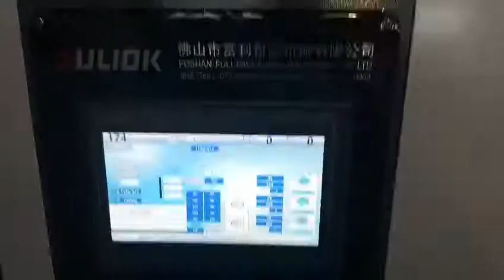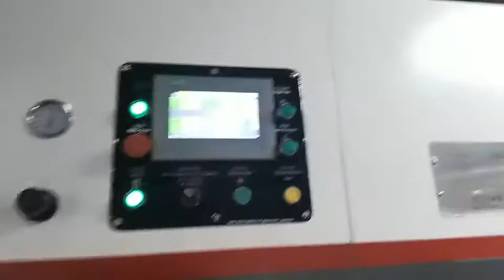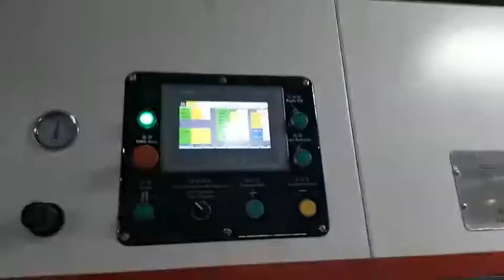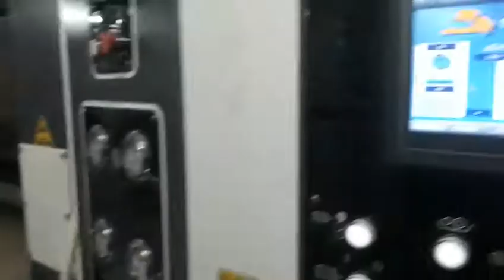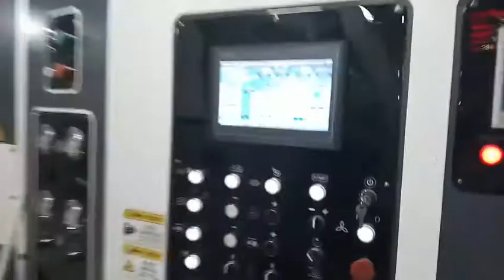Trial Run of 2500mm FULIOK Cardboard Production Line in Chaozhou City 2021.09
LLY PACK (Foshan) Co., Ltd, is member of FULI Group. With over 22 years of specialization in corrugated industry solutions that delight.
LLY PACK provides one-stop solutions for international corrugators, including High Speed Corrugated Cardboard Production Line, Auto Splicer, Corrugating Roll, Double Facer Belt and all kinds of spares & consumables for corrugator factories.
Thanks to the quick responsive professional pre-sales service; professional R&D team, the all-round manufacturing facilities, we have over 3500+ successful installation of corrugated cardboard production line in Chinese domestic market and overseas.
LLY PACK team has earned extensive recognition among customers. And we export to over 40 countries, such as Vietnam, Malaysia, Indonesia, Myanmar, India, Korea, Russia, Saudi Arabic, Bahrain, Emirate, Jordan, Egypt, Mexico, Brazil, Argentina and Etc.
We pursuit “WIN-WIN cooperation” and insist in “Keep Improving”.
Looking forward to more cooperation with you.